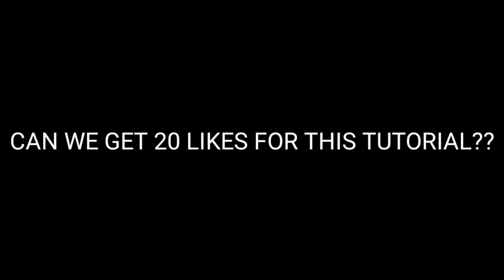DRIBBLE GOD TUTORIAL FOR NBA LIVE 19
Song used in video: Preach by Its lul jay (prod.) by Pierre Bourne